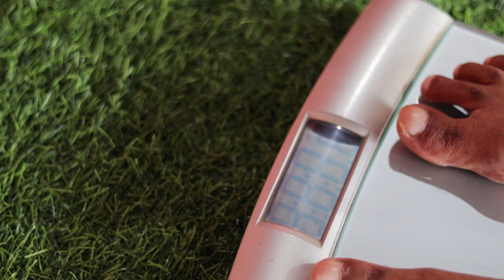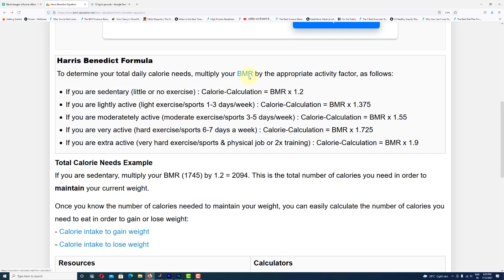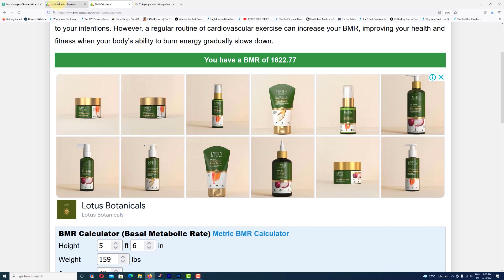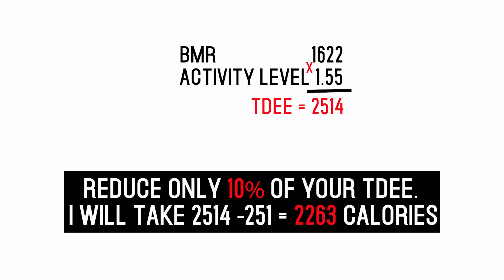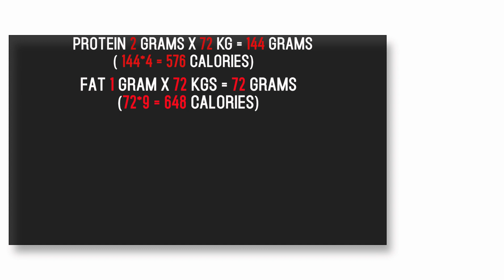HOW MANY CALORIES SHOULD I EAT A DAY TO LOSE WEIGHT I how to set calories for fat loss?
This is free transformation series I started as you guys demanded. I will share step by step all details like personal training in this series, hence don't miss any episode of this series. This is the part 1 and most important part where I explained how to calculate maintenance calories in hindi, so that you guys can calculate your calorie requirement easily. IF you are worried about how much calories do i need to lose weight in hindi, then this the right video for you. If you watch the complete series then you will know the secret: how to lose fat fast without losing muscle. In this video  you will get detail information about : how to set calories for fat loss, how to maintain macronutrients ratio. This is the best calorie intake calculator for your transformation goal. After watching this series you will never search, how to lose love handles for men at home, how to lose belly fat or how to lose chest fat.

Diet Products I am using:
1. Original High Quality Ashwagandha
2. Whey Protein Oats
3. Rolled Oats
4. Quaker white oats
5. Quinoa
6. Flax Seed

Gadgets I am using
1. Camera
2. Tripod
3. Rode Lavalier mic